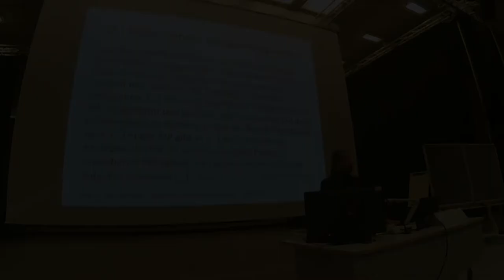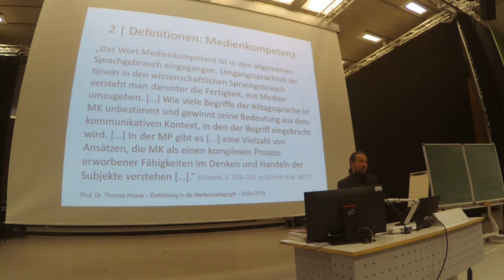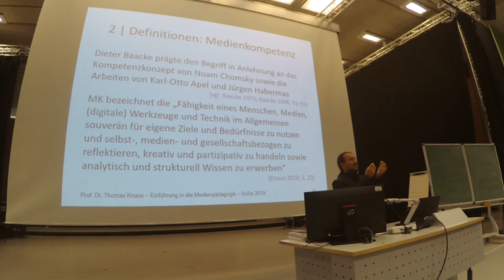03. Einführung Medienpädagogik: 1 Orientierung, Nr 3: Medienkompetenz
[Hinweis an Studierende: Es gibt inzwischen neue Videos (2022/23), die Sie in den entsprechenden Playlists in meinem Kanal finden; hier der Direktlink zum ersten Video "Präliminarien & Orientierungen"

3. Video der 1. Sitzung zu "erste Orientierung in der Medienpädagogik"

Aufzeichnung der Vorlesung "Einführung in die Medienpädagogik" von Prof. Dr. phil. Thomas Knaus an der PH Ludwigsburg. Bei diesem Video handelt es sich um Teil 3 von 5 der ersten Sitzung zu "Orientierungen, Grundbegriffen und Grundlagenliteratur" in dem der Begriff der Medienkompetenz einführend vorgestellt und eingeordnet wird.